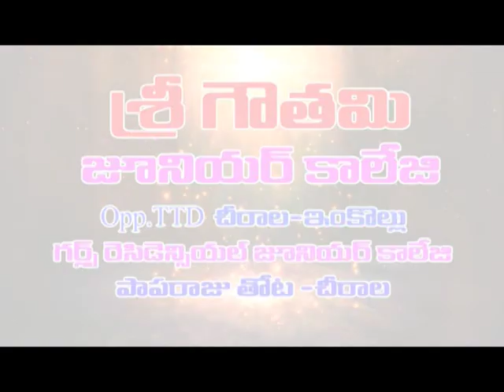కందుకురులో ఘనంగా మేడే దినోత్సవ వేడుకలు | Dn5 News